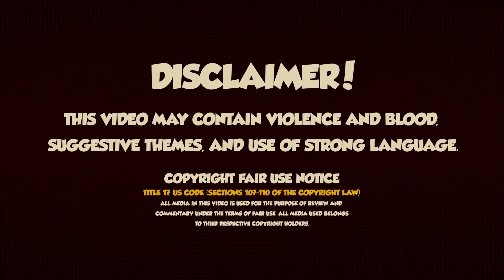Berserk 2016 Anime Review | This anime is so BAD!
Berserk 2016 Anime Review: Now branded for death and destined to be hunted by demons until the day he dies, Guts embarks on a journey to defy such a gruesome fate, as waves of beasts relentlessly pursue him. Steeling his resolve, he takes up the monstrous blade Dragonslayer and vows to exact vengeance on the one responsible, hunting down the very man he once looked up to and considered a friend.

Anime Reviews
Movie Reviews
Gameplay
Manga Reviews
In-Depth Research Studies
Unboxings
Podcasts
Anime First Impressions
Top 10's
Vlogs
Anime News

We're here for all your Anime content!

WE'LL SEE ALL YOU ANIME ENTHUSIAST IN THE NEXT VIDEO!